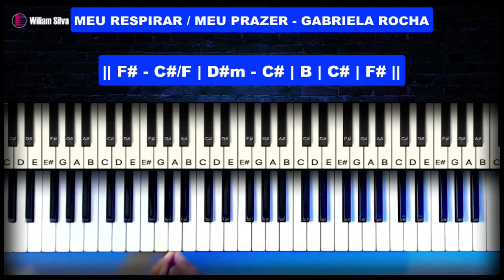Aprenda a Tocar "Meu Respirar / Meu prazer - Gabriela Rocha" no Teclado - Tutorial Completo! 🎹🎶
🚀 Desbrave os segredos do teclado com o tutorial envolvente de "Meu Respirar / Meu prazer " da talentosa Gabriela Rocha! Nesta aula guiada por William Silva, mergulharemos nas nuances e acordes desta emocionante música, elevando suas habilidades musicais a um novo patamar.

🎶 Quer levar seu domínio no teclado para o próximo nível? Conheça o Curso Online de Teclado William Silva! 🌟 Com lições práticas, dicas exclusivas e suporte personalizado, você estará tocando "Meu Respirar / Meu prazer " e muito mais em pouco tempo.

💡 Durante a aula, exploraremos cada elemento musical, desde os acordes essenciais até a expressividade única que torna essa canção especial. Esteja preparado para aprimorar suas habilidades e surpreender todos ao tocar "Meu Respirar / Meu prazer ".

🎹 Não perca a chance de se destacar como tecladista! Clique no vídeo, absorva as instruções valiosas de William Silva e mergulhe na melodia de Gabriela Rocha. E para uma jornada ainda mais completa, confira nosso curso online! 🌟